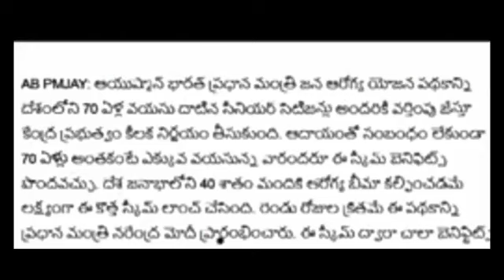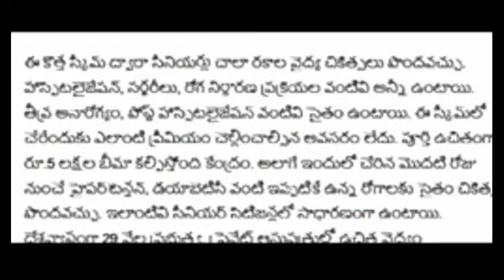సీనియర్ సిటిజన్స్ అందరికీ గుడ్ న్యూస్ చెప్పిన కేంద్రం//